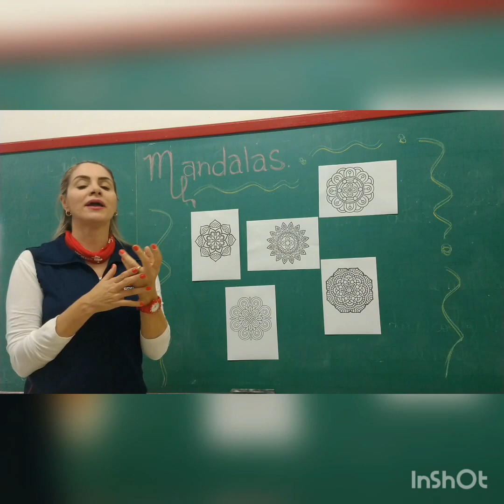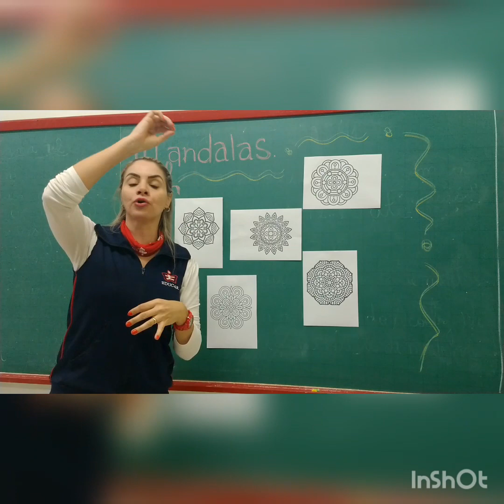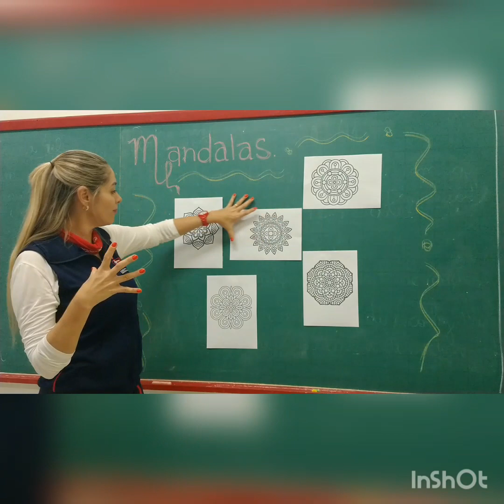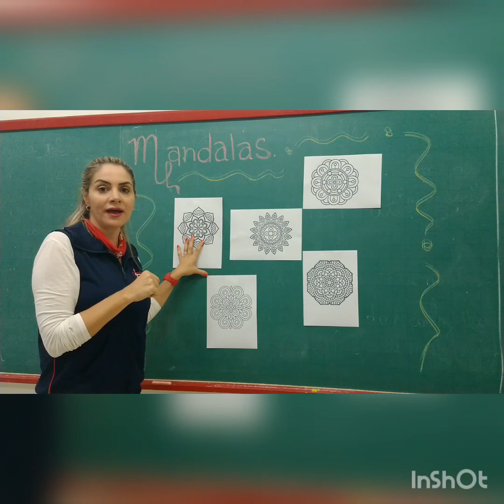4º Ano - 13/07/2020 - ARTE